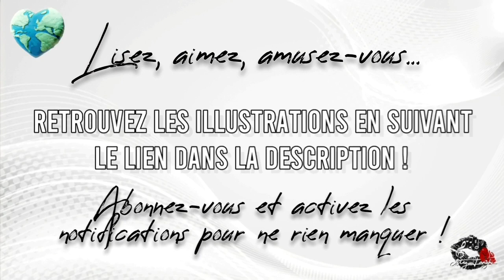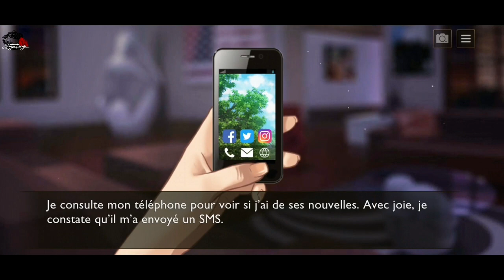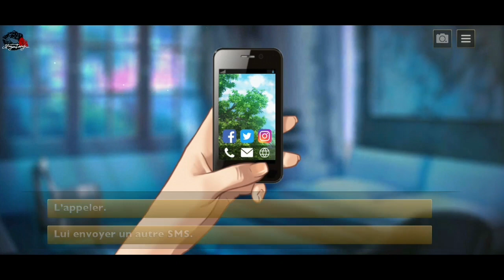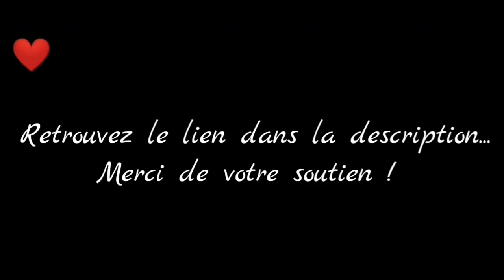Ryan Carter (S3) - Chapitre 4 - Partie 6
Partie 6 du chapitre 4 de l'utime saison.